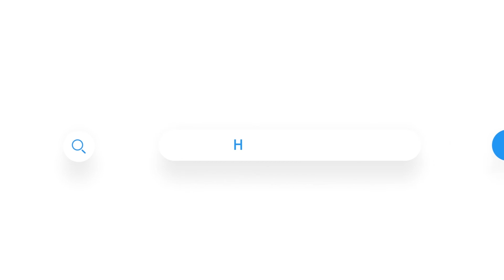Holistic Talk with Beverly by Teri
📞Toll-free U.S  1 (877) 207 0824